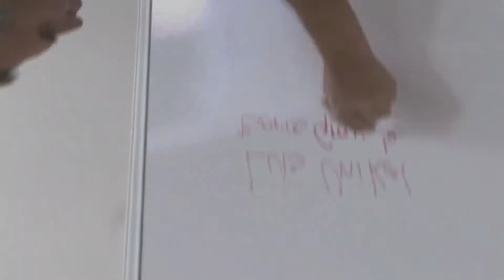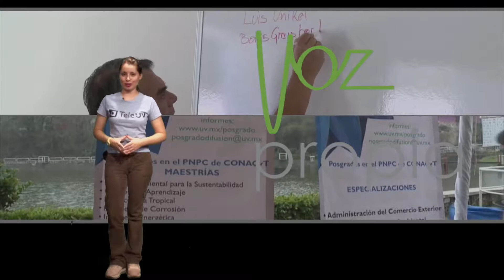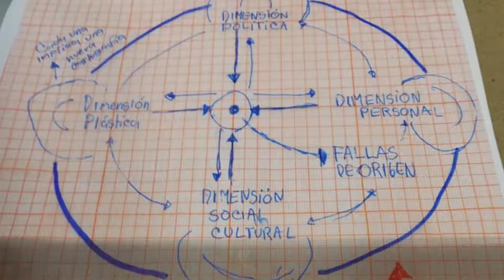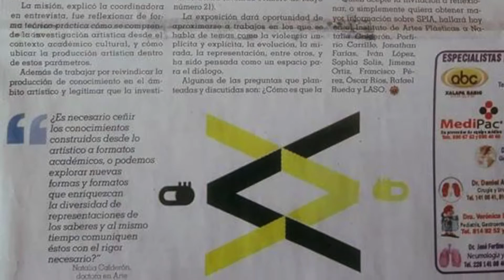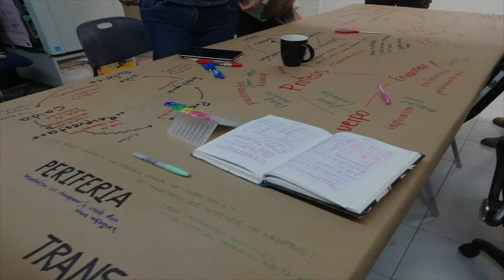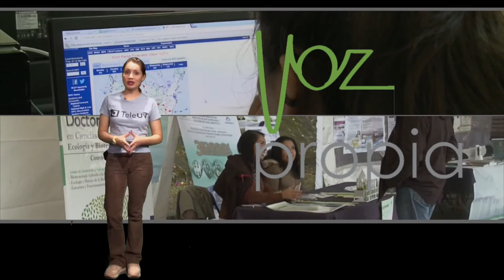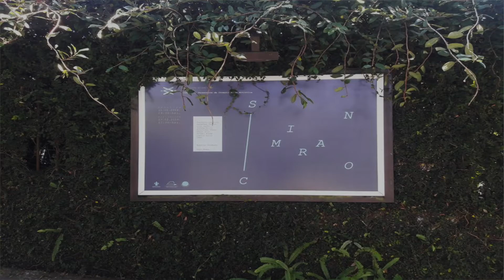Seminario Permanente de Investigación Artística Parte 1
Ante las incipientes preguntas sobre cómo conciliar la práctica artística contemporánea con las demandas y el rigor académico, el Instituto ha organizado, a través del cuerpo académico Alternativas en las Artes, y bajo la coordinación de la  doctora Natalia Calderón, el Seminario Permanente de Investigación Artística, con la intención de reflexionar de forma teórico práctica cómo se comprende la investigación artística desde nuestro contexto académico cultural, y cómo ubicar la producción artística dentro de estos parámetros.

El Seminario está dirigido a estudiantes de la Facultad de Artes –de últimos semestres– y a egresados con interés de continuar su formación académica, sumando la participación de profesores e investigadores de distintos niveles para promover relaciones de aprendizaje más horizontales.